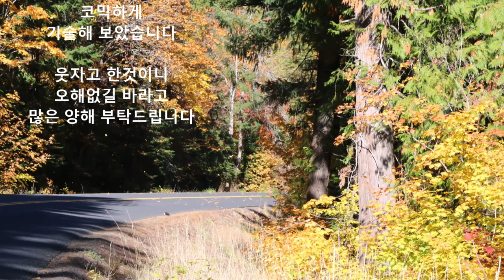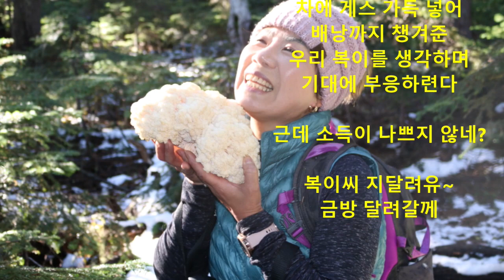송이채취 후기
- 산행후 회원들과 송이 끝물 채취

오레곤 산사랑 산악회 토요산행 이야기 입니다.

산을 사랑하는 오레곤 중년들은
산사랑 산악회를 통하여
제 2의 인생을 산에서 아름답게 익어가고 싶습니다.
갈수록 위축되어 가는 우리 중년들은
매주 토요일면 주말산행을 통하여
나도 할수 있다는 자신감을 얻고
몸과 마음의 건강을 동시에 다지고 싶어요.

저는 산사랑 산악회 리더로써
회원님들의 안전에 노력을 경주할 것이고
힘든 산행을 보다 즐겁고 유쾌하게
소화할려고 노력하겠으며
남은 인생을 순리에 따르며
자연과 함께 더불어 유유자적 즐기고 싶습니다.
그리고 중년에게 다가올 소외감 외로움 고통 질병 등을
공동대처 하고 같이 풀어나가는데
산사랑 산악회 활동이 아주 중요한 버팀목이 되어 주리라
저는 강하게 믿고 싶습니다.

다시 한번 강조하건데
저는 산사랑 산악회 회원님들과 함께
아름다운 자연을 찾아 동고동락하며
이를 통해 소소한 행복도 찾고
남은 인생을 회원님들과 함께
더불어 아름답게 익어가고 싶어요.
관심있게 지켜봐 주세요 ㅎㅎ

Huh, Kwan T허관택 드림